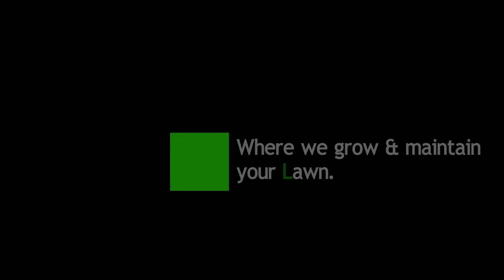Lees Lawn Service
Like this animated logo intro?